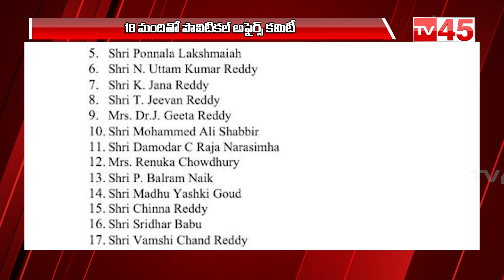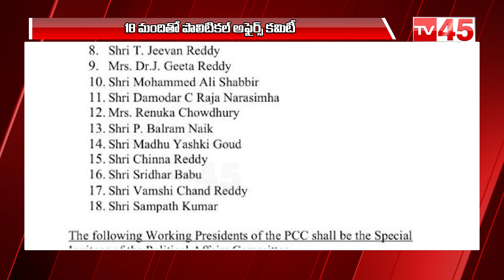All India Cogress Commitee | తెలంగాణ పీసీసీ కమిటీని ప్రకటించిన కాంగ్రెస్ హైకమాండ్ | Revanth | TV45